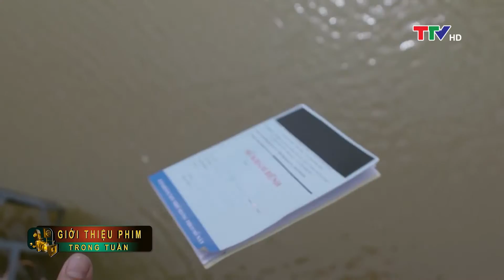Giới thiệu phim trong tuần từ 4/11 đến 10/11/2019